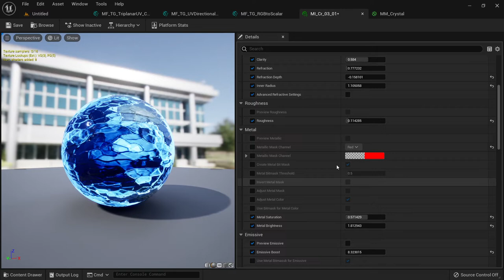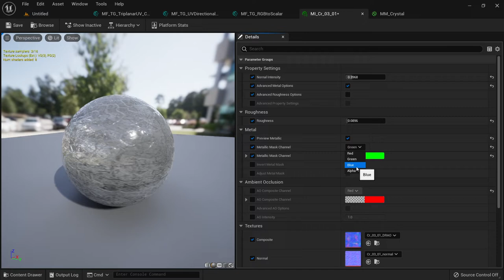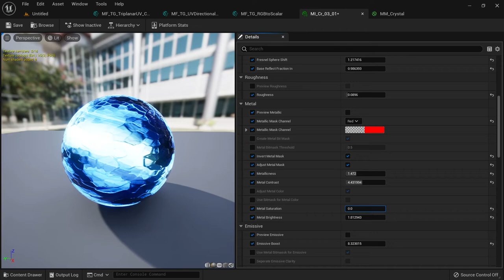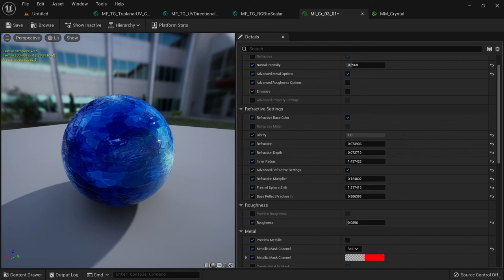UE5 Opaque Crystal Shader with Faux Refraction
An Advanced Material Shader i have been working on to mimic a crystal with refraction